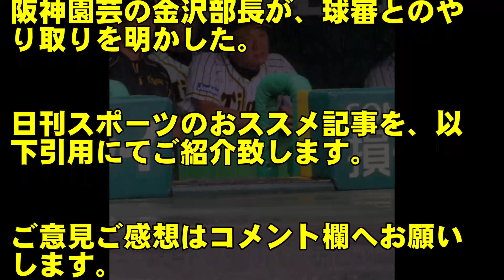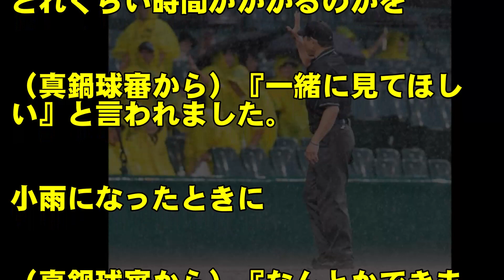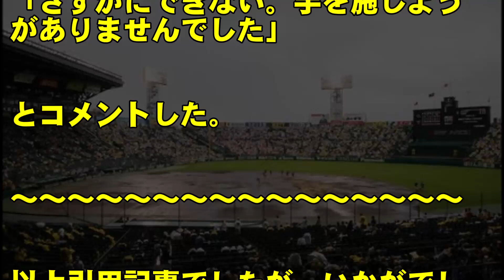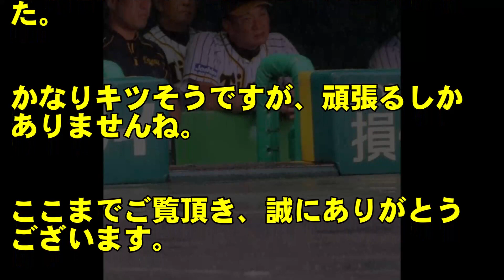阪神タイガース、また雨でノーゲームに…阪神園芸の奮闘も、再開は不可能だったのか？阪神園芸の金沢部長が、審判とのやり取りを明かした。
阪神タイガースの9/9の巨人戦が降雨ノーゲームとなった。阪神園芸のスタッフが、何とか試合を再開しようと奮闘したが、試合が再開される事はなかった。阪神園芸の金沢部長が、球審とのやり取りを明かした。

◆阪神タイガース、青柳が新投法で379日ぶり勝利！リスク大の挑戦も、矢野監督が容認し、手ごたえ掴んだ！

◆阪神タイガースもオリックスも、中田翔の獲得は方向転換？？清宮を育てたい日ハム、どう動くのか？

◆阪神タイガース、20安打の猛攻で広島に爆勝！ご満悦の金本監督、ご褒美まで与える！？

◆阪神タイガースが、３位でもクライマックス逃す可能性が浮上！？逆に、４位で進出の可能性も…

☆★記事引用元★☆